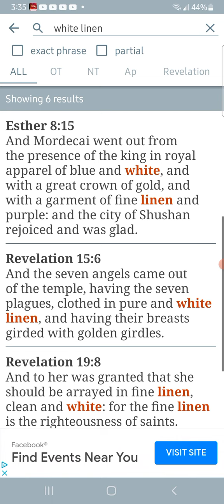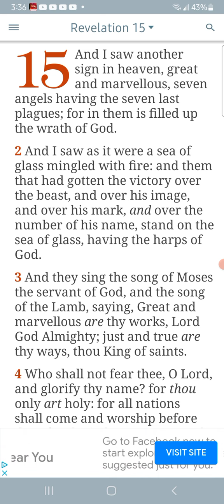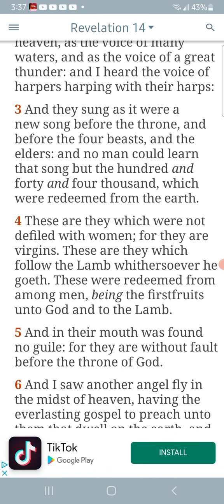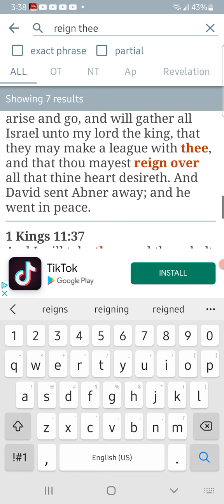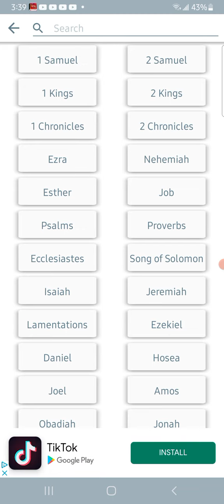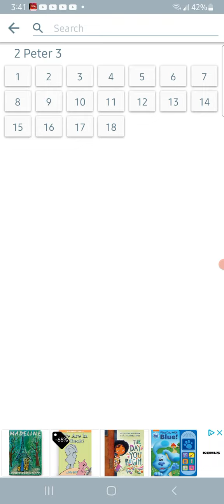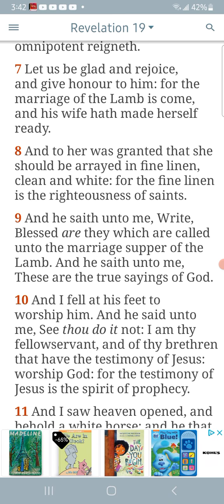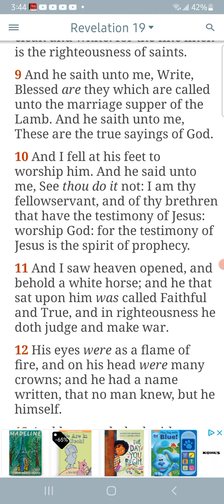The Victory Of The Elect